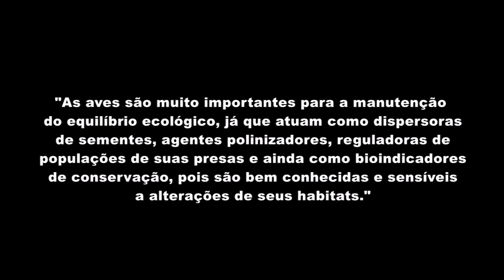🔴 O COLORIDO SANHAÇU-PAPA-LARANJA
Aves BraZil é especializado em áudios de vocalizações do Trinca-Ferro (Pixarro).

O sanhaçu-papa-laranja é uma ave passeriforme da família Thraupidae. Também conhecido como sanhaço-amarelo, sairão (Santa catarina) e papa-ameixa.